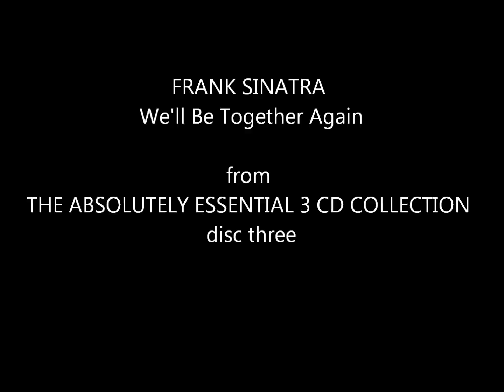We'll Be Together Again - Frank Sinatra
from the Absolutely Essential 3CD Collection disc three